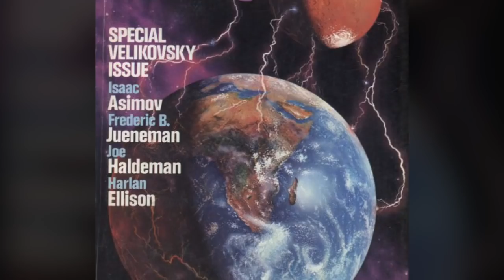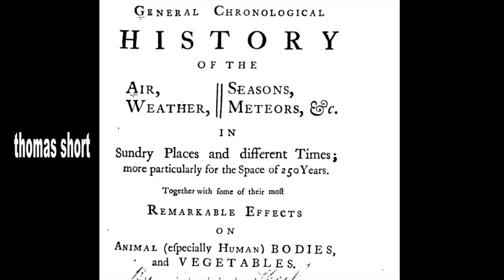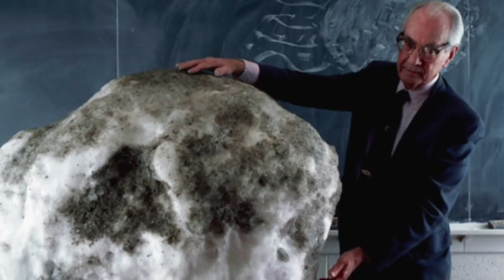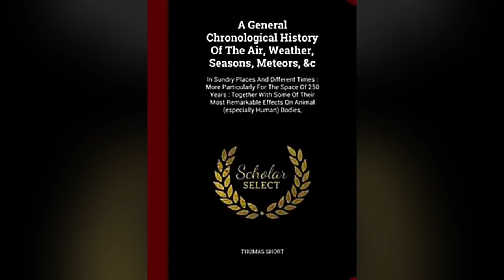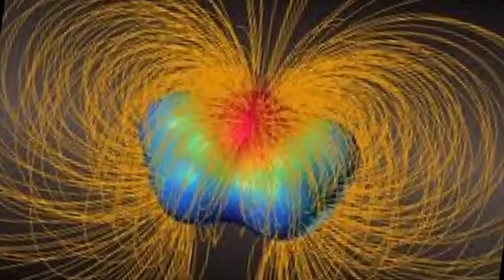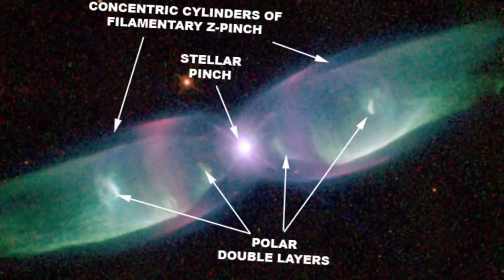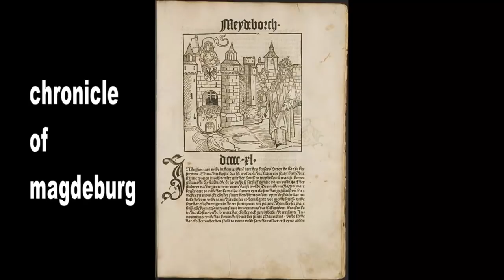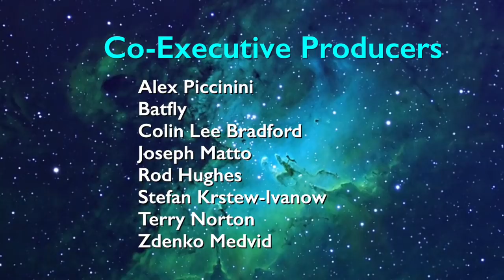Did Cometary Catastrophes Cause the Justinian Plague? | Space News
For nearly half-a-century, the chief principles of The Thunderbolts Project have been presenting a scientific case for relatively recent celestial catastrophes in the inner solar system, within human memory. These events were recorded in the myths and storytelling of ancient man in pre-history, the dramas reverberating through generations and shaping the earliest civilizations. The catastrophes were electromagnetic in nature -– planets seen in the Earthly sky discharging electrically, the thunderbolts of the gods. But what about more recent disasters, in the A.D. time periods, disasters that also may have been triggered by fundamentally electromagnetic phenomena in the solar system? In this episode, Thunderbolts colleague Peter Mungo Jupp offers the provocative conjecture that an encounter between our own planet and a cometary intruder may have caused an AD catastrophe, leading to the deaths of tens millions of human beings — the so-called Plague of Justinian.